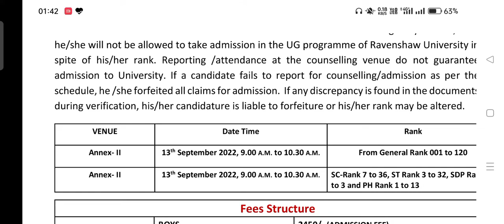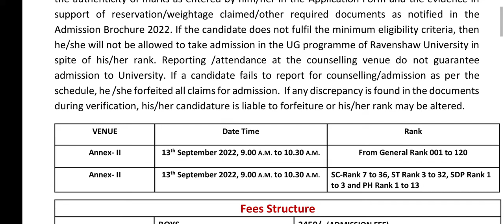Ravenshaw University B.SC.B.ED First Merit List is out 2022